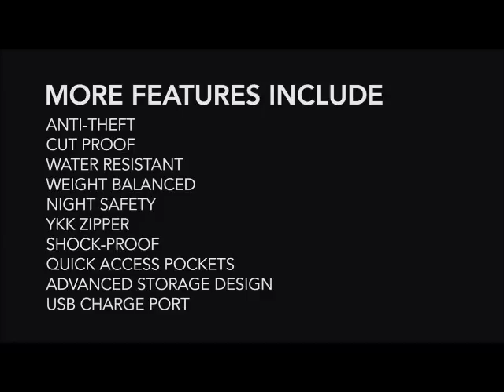The one and only original Bobby Anti-Theft Backpack by XD Design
Every day 400.000 pick pocket incidents occur worldwide. Never worry about this happening to you with the Bobby Anti-Theft backpack.

Key Features are:
Hidden Zippers & Pockets
Cut proof
Integrated USB charging port
Water repellent fabric
Illuminating safety stripes
Shock-proof compartments